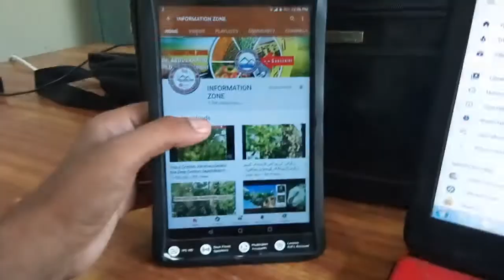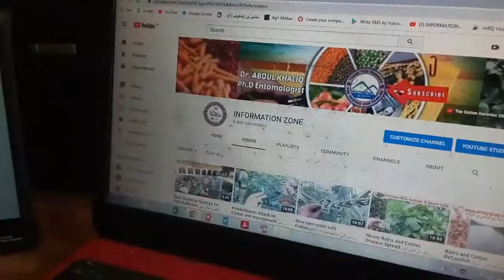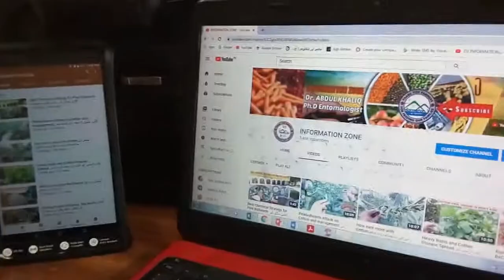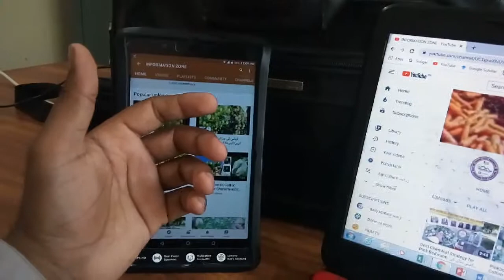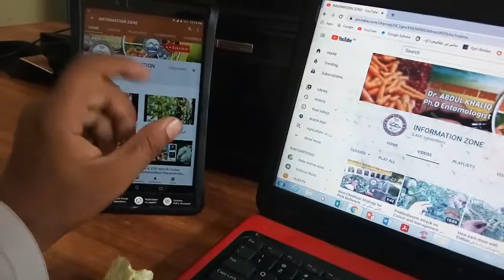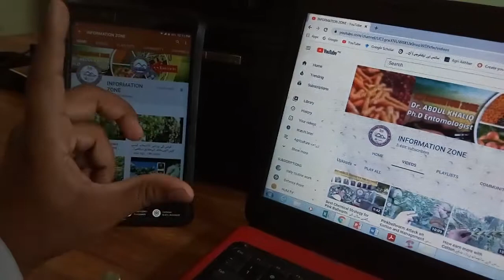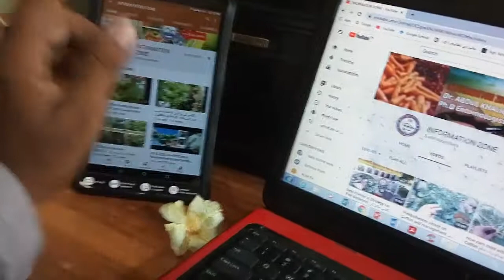Raise of Temperature and Our Cotton Condition.Be carefull. کسان ہوشیار باش زیادہ گرمی میں کپاس